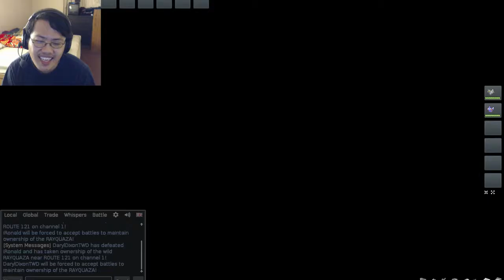PokeMMO: Emerald Version | Part 3 | Team Full of Wurmples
Part 3 of PokeMMO Emerald Version. We start the struggle in the forest and near the entrance of the forest towards the first gym is located .